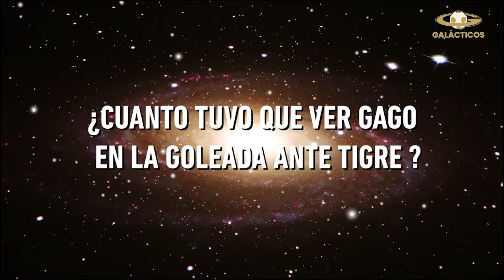DEBATE FINAL TEMPORADA 2024 EP 08